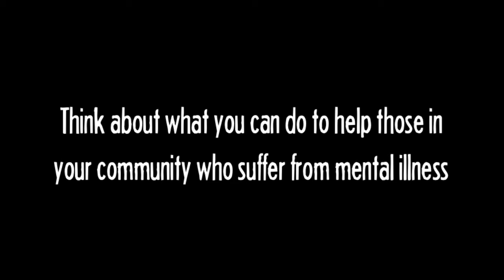Mental Illness II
Video for English 11 (The second one!)